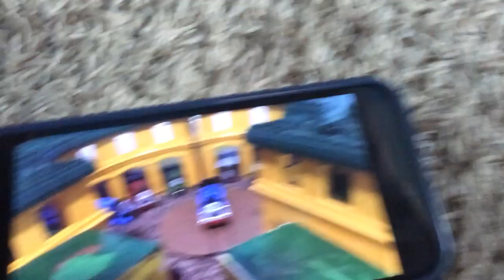The tale of the island of sodor season 4 episode 4 Ronald and boco part 2